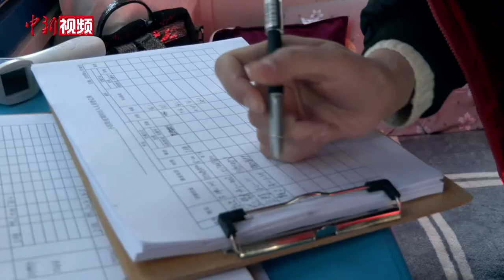黑龙江绥芬河转入战时状态 小区实行封闭管理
12月12日，黑龙江省绥芬河市新冠肺炎疫情防控应急指挥部发布通告称，该市立即转入战时状态。按照要求，绥芬河实施严格的小区（村屯）封闭式管理，确保只留一个出口，实行24小时值班值守制度，外来人员和车辆不得随意进入。每户居民每3天凭通行证出行1次进行生活物资采购，并于2小时内返回。外卖、快递、商超配送等物品要放置指定区域，小区值守人员进行物表消杀后，由居民自取。今年51岁的王金荣，年初疫情时就成为一名志愿者，在小区卡口执勤，这次疫情二话没说，又加入到志愿服务的队伍中。

疫情防控中，绥芬河市下沉机关干部、志愿者共1800余人，24小时值守该市330个小区、村屯卡口。记者看到，该市营业场所定期消毒，经营人员和购物者一律测温、扫码、佩戴口罩后进入。周兆艳是绥芬河市青少年校外活动中心的教务主任，两次疫情中，她都主动请缨，在做好线上教学的同时，下沉小区卡口值守。

目前，绥芬河已对3个中风险小区实行精准封闭管理，对阳性患者所在单元居民实行集中隔离，对所在楼栋其他居民实行居家隔离。同时，为严防疫情扩散输出，绥芬河还加强城市卡口、居民小区、营业场所、口岸货运等关键环节和重点区域管控。（魏来）